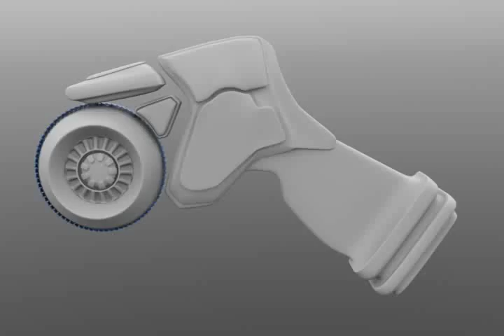fUSIONGUN mK4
ANOTHER CHANGE